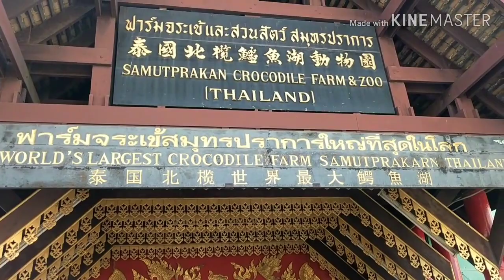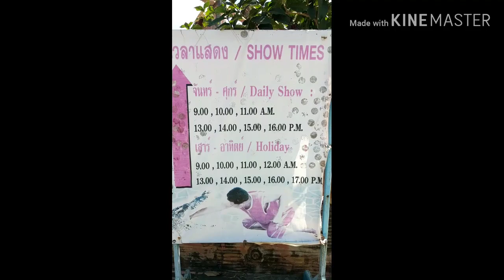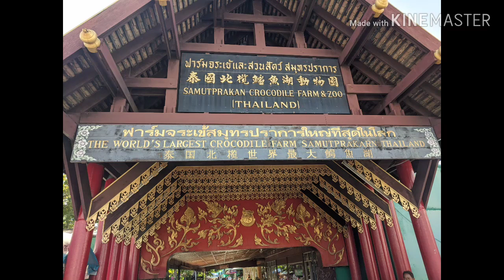ฟาร์มจระเข้ และสวนสัตว์สมุทรปราการ Crocodile farm and Zoo (Thailand)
ขออนุญาตฟาร์มจระเข้ และสวนสัตว์สมุทรปราการด้วยนะครับ
ขอบคุณที่รับชมครับ สวนสัตว์ใกล้กรุงเทพฯ ราคาไม่แพง ต้องที่นี่เลยครับ